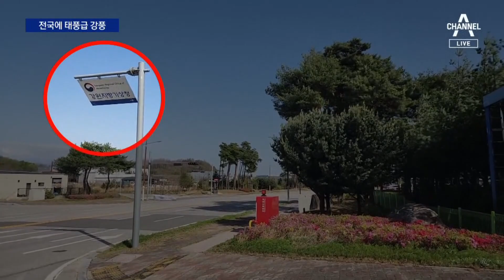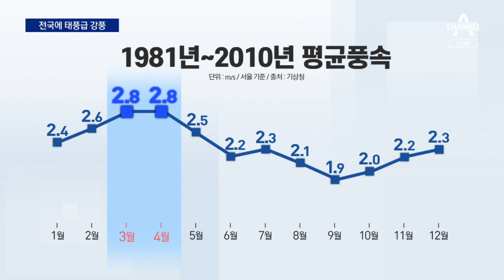봄이면 열리는 태풍급 바람길…그 원인은? | 뉴스A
봄이면 열리는 태풍급 바람길…그 원인은?

오늘 강풍과 비바람 보면 마치 태풍이 들이닥친 것 같죠? 그거 아셨습니까. 잔잔할 것만 같은 봄철이 1년 중 가장 바람이 강하다고 합니다. 강풍은 내일까지 이어질 전망입니다. 김태욱 기자입니다.

〈평일〉
08시 50분 김진의 돌직구 쇼
12시 00분 뉴스A 라이브
17시 20분 뉴스TOP10
19시 00분 뉴스A

〈주말〉
12시 10분 토요랭킹쇼·뉴스A 라이브
19시 00분 뉴스A

〈평일〉
08시 00분 라디오쇼 정치시그널 (유튜브 라이브)
08시 50분 김진의 돌직구 쇼
10시 20분 김진의 더라방 (유튜브 라이브)
12시 00분 뉴스A 라이브
15시 50분 강력한 4팀
17시 20분 뉴스TOP10
19시 00분 뉴스A

〈주말〉
12시 00분 토요랭킹쇼·뉴스A 라이브
17시 40분 뉴스TOP10
19시 00분 뉴스A